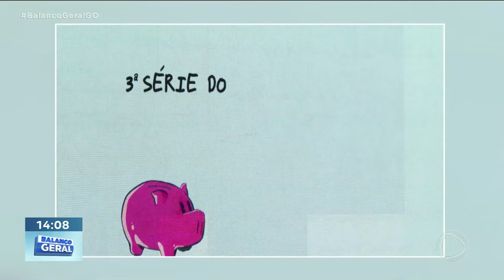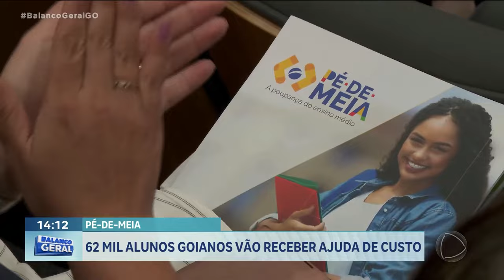PÉ-DE-MEIA: 62 MIL ALUNOS GOIANOS VÃO RECEBER AJUDA DE CUSTO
CERCA DE 62 MIL ALUNOS GOIANOS DO ENSINO MÉDIO VÃO RECEBER A AJUDA DE CUSTO DO GOVERNO FEDERAL COMO INCENTIVO A PERMANECEREM ESTUDANDO A IDEIA DO PÉ-DE-MEIA É REDUZIR A EVASÃO ESCOLAR NESSA ETAPA, EM QUE MUITOS JOVENS DEIXAM A ESCOLA PARA TRABALHAR HOJE O MINISTRO DA EDUCAÇÃO CAMILO SANTANA ESTEVE EM GOIÂNIA LANÇANDO O PROGRAMA.